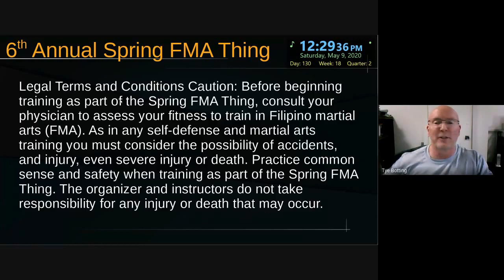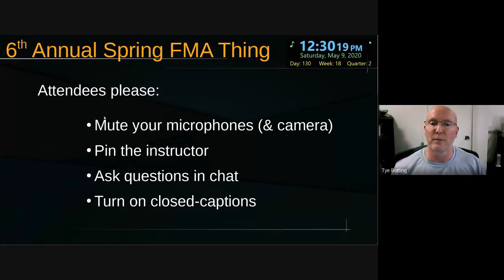Mosi Jack at the 6th Spring FMA Thing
Session 6 of the 6th Annual Spring FMA Thing was a nice panantukan flow and options from Mosi Jack of FCS Kali.  Mosi can be found here on Facebook and also in the DC Kali page, as well as his